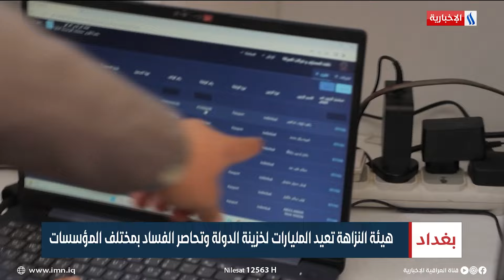هيئة النزاهة تعيد المليارات لخزينة الدولة وتحاصر الفساد بمختلف المؤسسات | تقرير أثير عادل